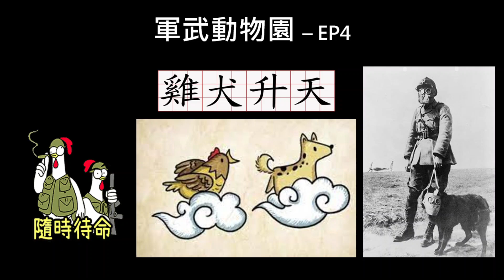軍武動物園 戰場上的雞犬升仙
主持人 THOMAS

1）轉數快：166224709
2）恆生銀行：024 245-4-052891
3 ）PayMe：90369101